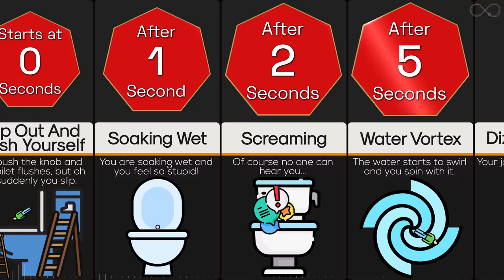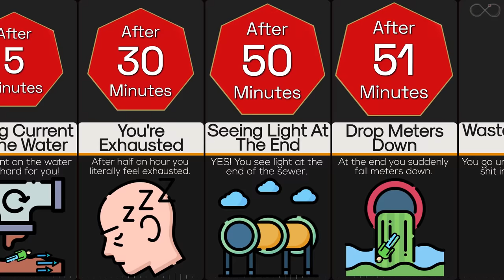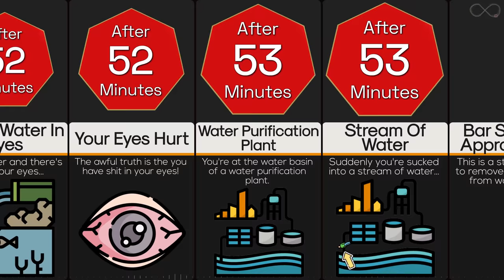Timeline: What If You Flushed Yourself Down The Toilet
They say that flushing items other than toilet paper and your “business” can have a bigger negative impact on your home’s plumbing, your city, and the environment than you might imagine. But what if you flush yourself down the toilet? What happens to you and where do you go? Let's find out in this timeline video.